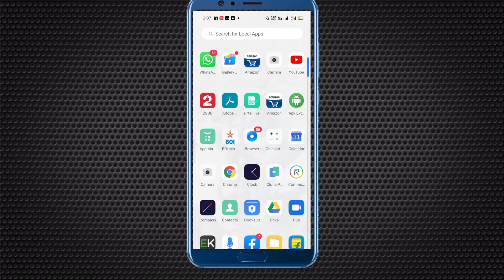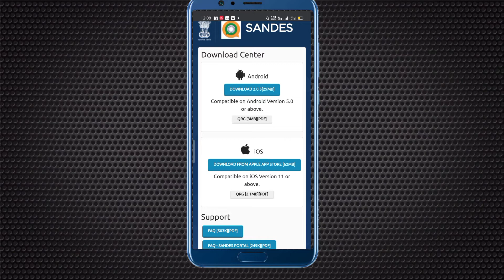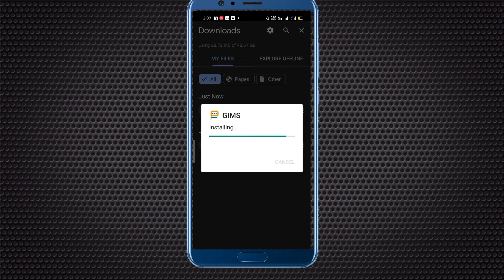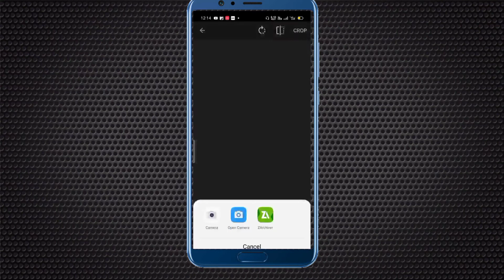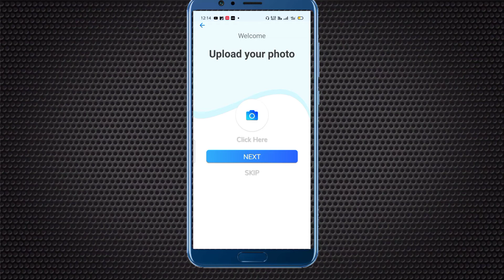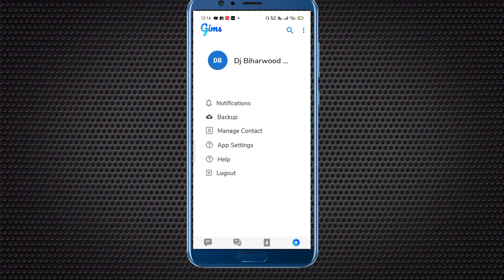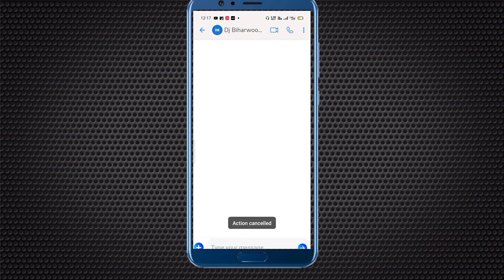भारत का अपना Watsapp ऐप - how to download sandes app - sandes app download - sandes application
how to check pm Kisan status 2021 | चेक कीजिए 2021 में आपके अकाउंट में ₹2000 आया कि नहीं

Mx प्लेयर डीजे के साउंड को फेल कर देगा  | Yadi MubileMx Pleyar Hia ho Dekhe Yeh Video

signal private messenger app - signal app | how to use signal app

Mubile Ke Data Me Loch lagana Sikhe || how to lock internet || internet lock app || lock kaise tode

Android phone se youtube thumbnail kaise banaye | How to make youtube videos thumbnail🔥

How to download psd files for photoshop free | tips and trick in hindi | bhojpuri album poster

How to download hindi font in Mubile,how to download hindi font in pixellab,download Devanagari Font

अपना मोबाइल को कंप्यूटर बनाएं | Mubile Ko Computer Banana Sikhey,Hindi Technical

bhojpuri actress Rani png,bhojpuri actress png image,bhojpuri actress png photo

Breck Pack Downloal Free | How To Downloal Fl studio Pack Downloal 🤗- Fl studio Data Free Downloal

BulBu Shop - Customer Care मांग रहे हैं ATM कार्ड का ऊपर का नंबर बताइए- Live Recording

Review Hend Wach Foxter Set Of Two Combo Latest Combo of 2 Brown & Blue Belt Analog Watch - For Men?